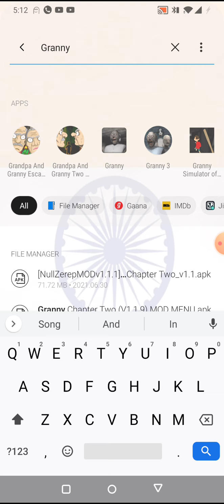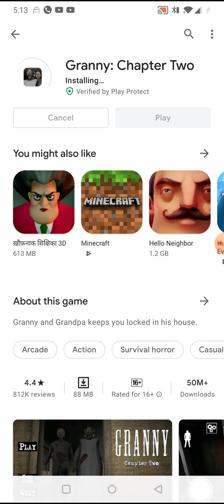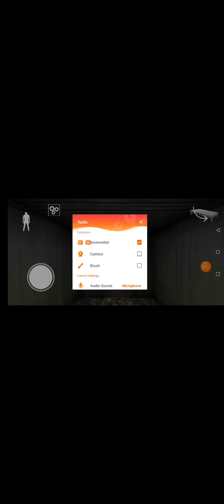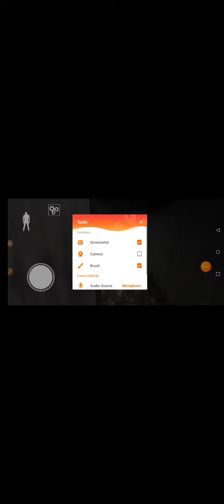once playing again granny chapter 2 but not escaped helicopter escape but next video we will escape